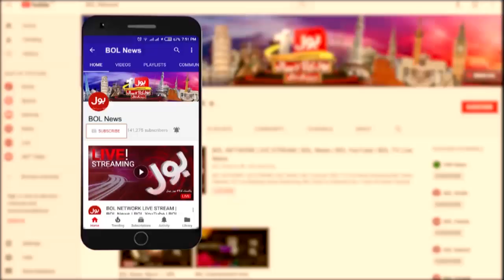Sheikh Rasheed Latest Interview | The Special Report Complete Episode | 22nd February 2021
Four years of Radd-ul-Fasaad's success
Ameer Abbas and Sheikh Rasheed Latest Interview